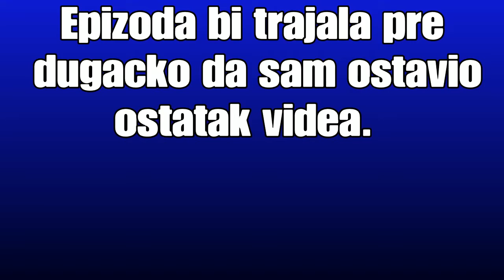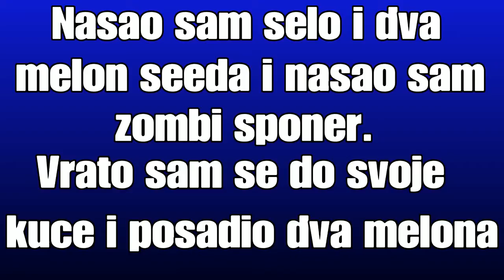Minecraft prezivljavanje-solo, radim farmu\ep8 (hard)